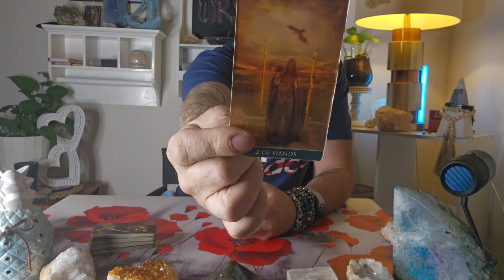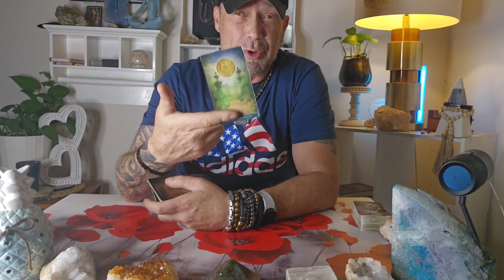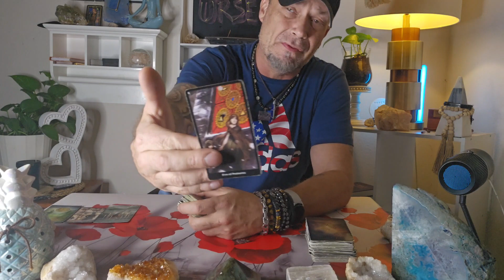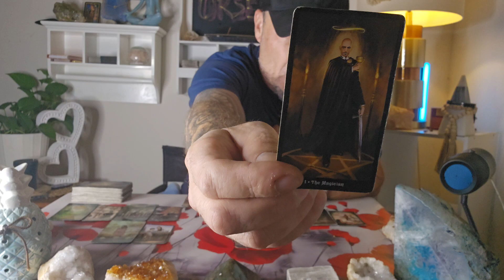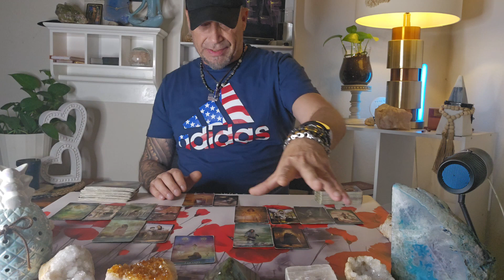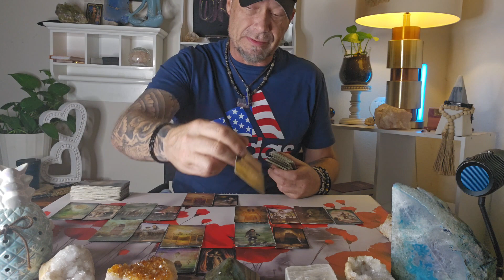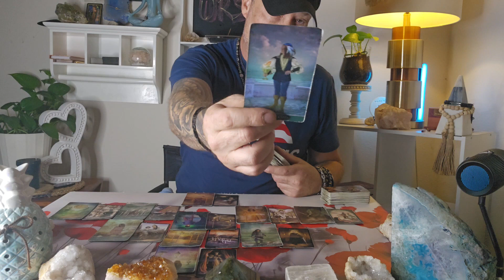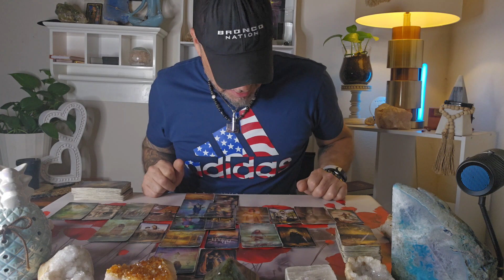Cancer-Leo: There's An Opportunity To Fix These Two Things, One Being You & The Other This ???